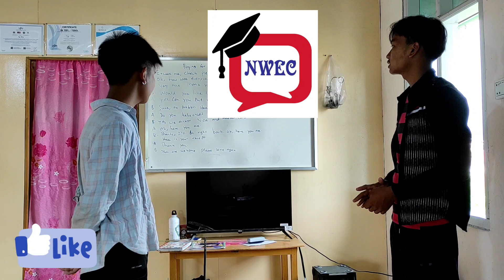Beginner level ( Adult ) ( English conversation )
Beginner level ( Adult  )

( English conversation  )

NW ( 3 )

( 15 & above  ) years old😊.